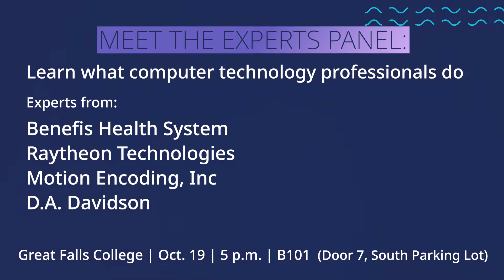Cybersecurity month tip: Strong passwords essential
Let's talk cybersecurity and strong passwords with Great Falls College computer technology program director Cheryl Simpson